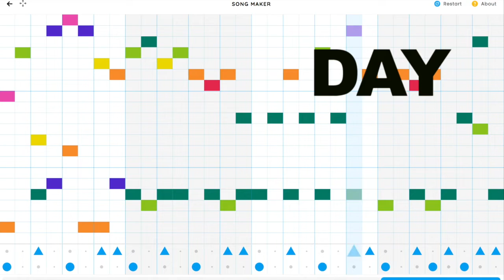China 5 — "Brain"